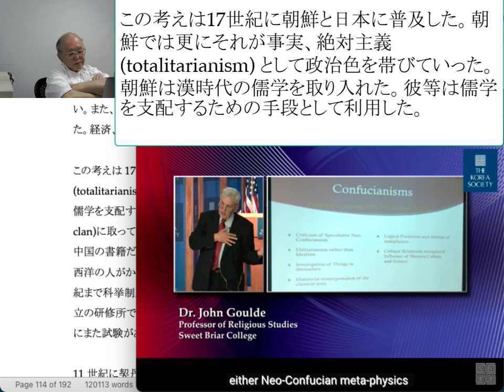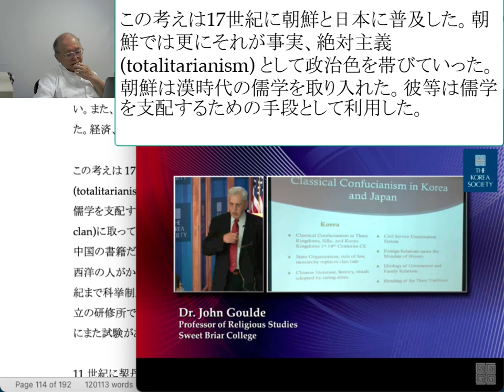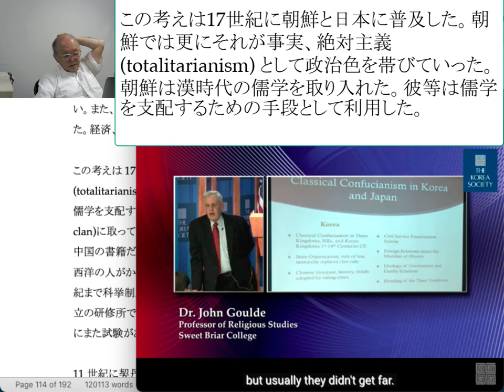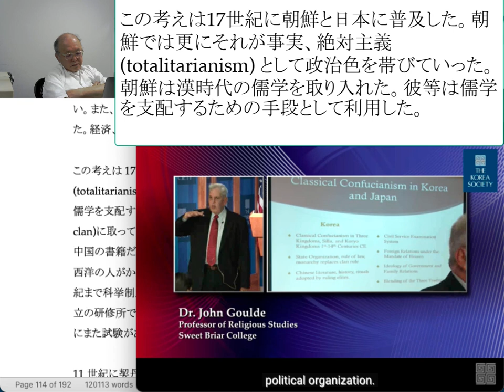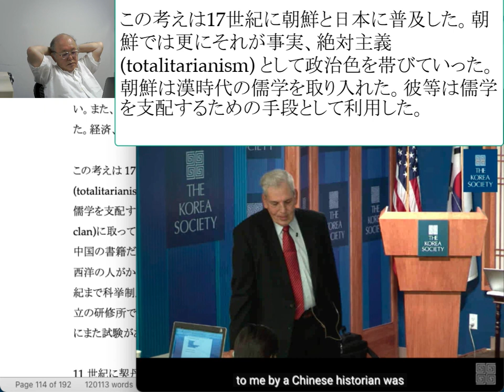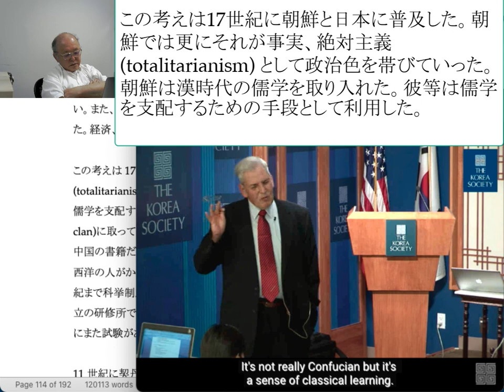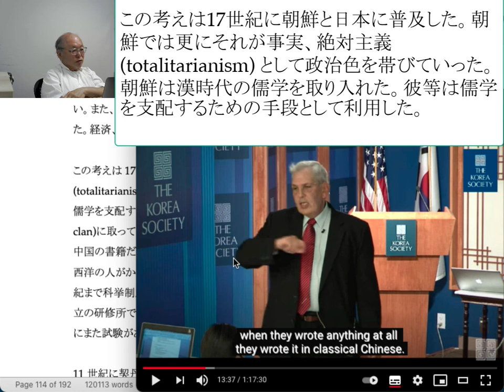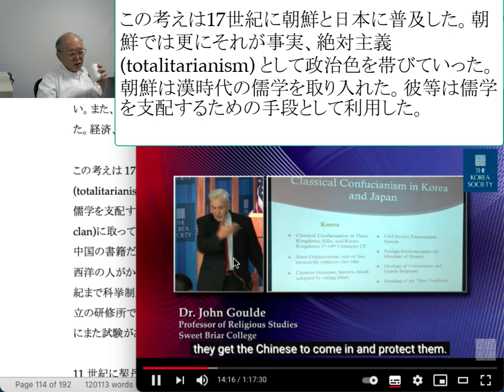この考えは17世紀に朝鮮と日本に普及した。朝鮮では更にそれが事実、絶対主義 totalitarianism として政治色を帯びていった。朝鮮は漢時代の儒学を取り入れた。彼等は儒学を支